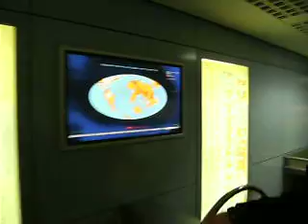Johnny Moving the Continents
My friend moving the continents in Senckenberg Museum, Frankfurt, Germany, on 5 March 2010.